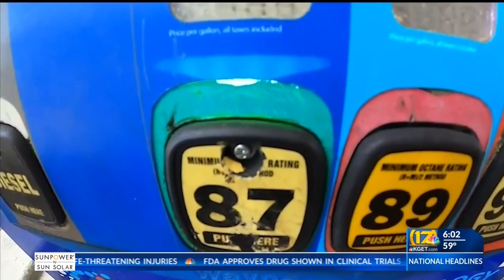Gov. Gavin Newsom sworn into office for second term